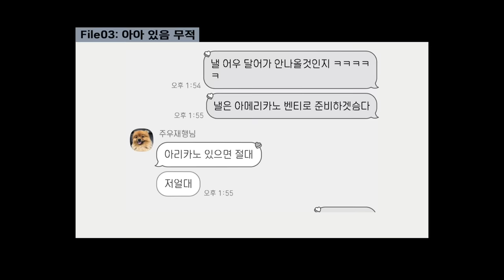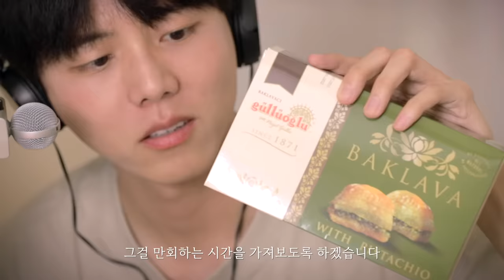🍯단 거를 먹으면 행복해집니다 | 단맛 챌린지, 코하쿠토, 지구젤리, 누텔라, 랜디스 도넛, 바클라바, 벌집꿀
안녕하세요 대주주님들 주우재입니다
단 걸 먹으면 행복하답니다 🙃.